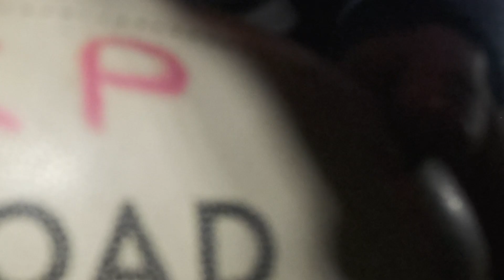RUGBY CLUB PONTIVY